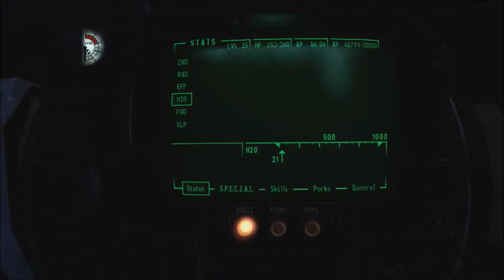New Vegas Series, Episode 79: UPGRADING THE SINK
After gathering all the holotapes, it's time now to upgrade the Sink personalities!